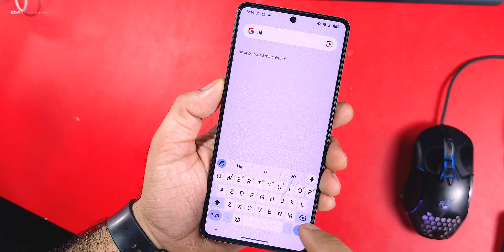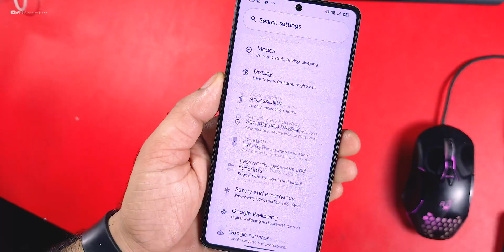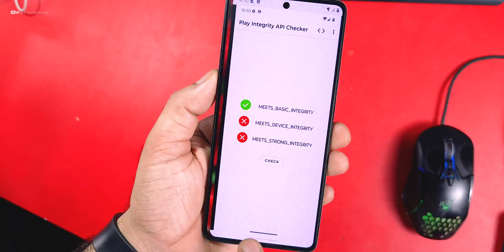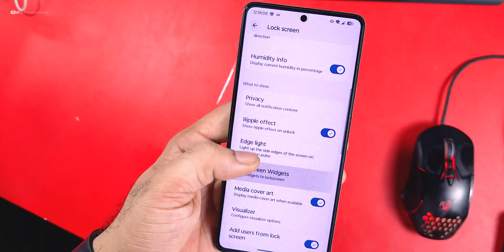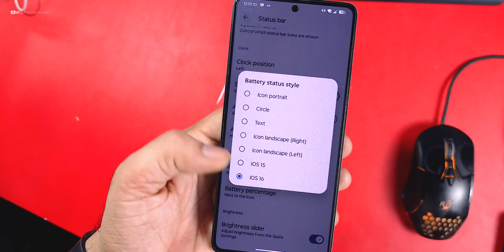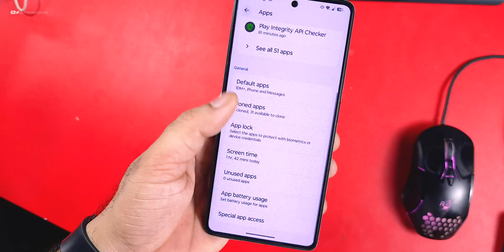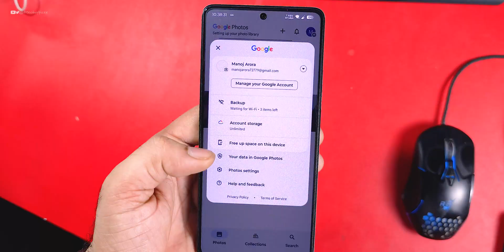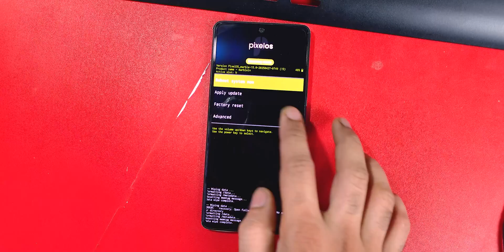AxionOS 1.5 for Poco F5 Review, Perfect Customization, Powertool and more things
Cheers 😉

HyperOS
Custom ROM
Root
Ksu
Ksu next
Magisk
Apatch
Custom Recovery
BEST ROM
GAMING ROM
Theme
Official update
Tech office